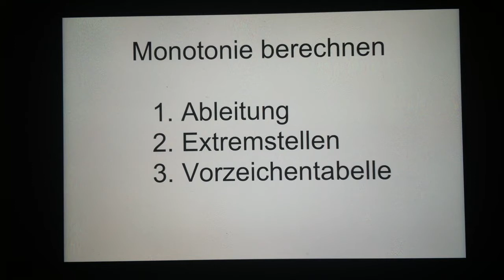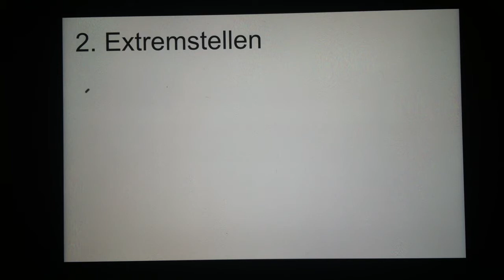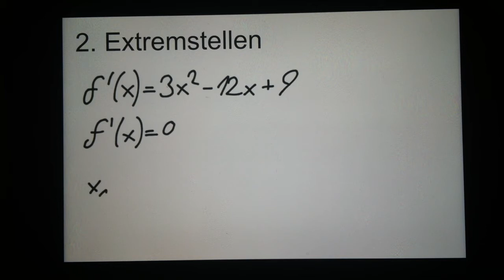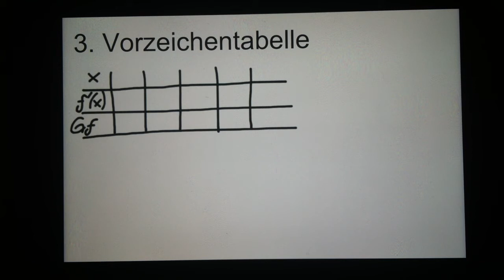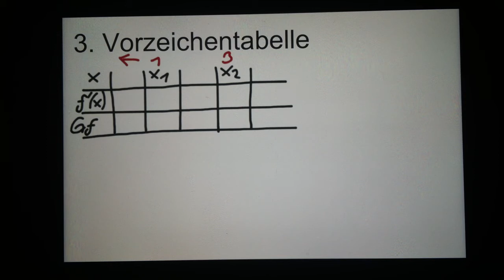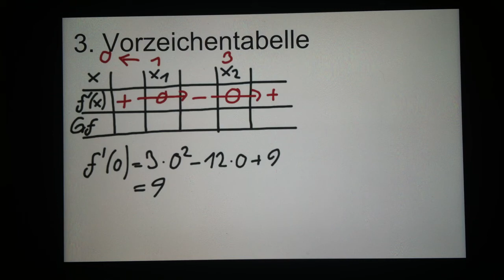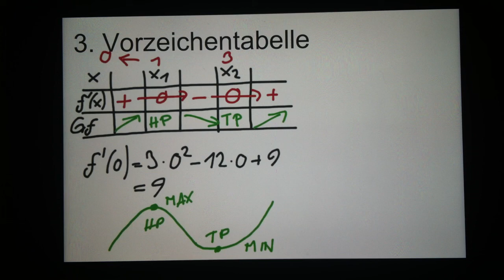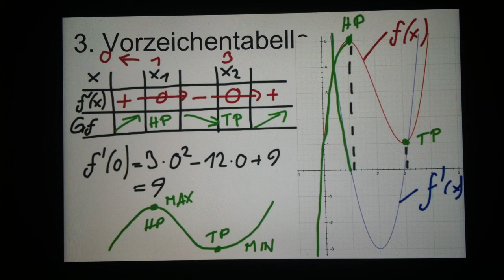Monotonie berechnen - Steigungsverhalten Funktion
Wer die Monotonie berechnen möchte, will das Steigungsverhalten einer Funktion berechnen. Hierzu bildet man zunächst die Ableitung der Funktion. Dann berechnet man mögliche Extremstellen und anhand einer Vorzeichentabelle kann man dann sehen ob die Steigung bzw. Monotonie positiv oder negativ ist.